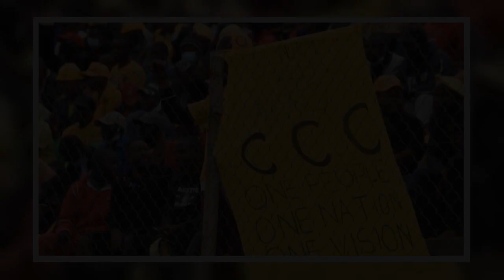CCC’s Victory In Chipinge, Kariba By elections A Sign Of What’s To Come – Mahere